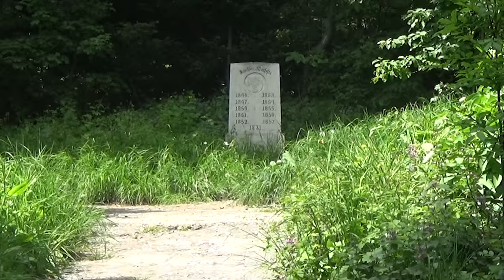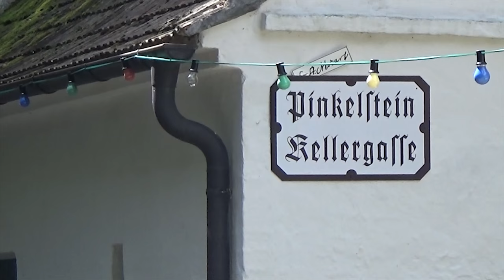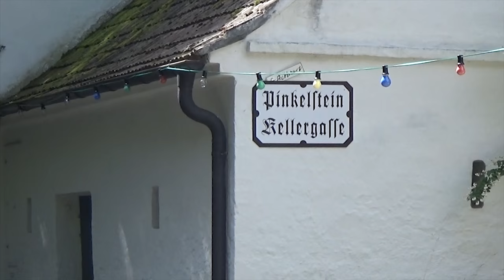Tales from the Vienna Woods - Johann Strauss II (The Vienna Philharmonic Orchestra)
Film By : Roland Hussl

Gschichten aus dem Wienerwald Walzer - Johann Strauss II (Wiener Philharmoniker).